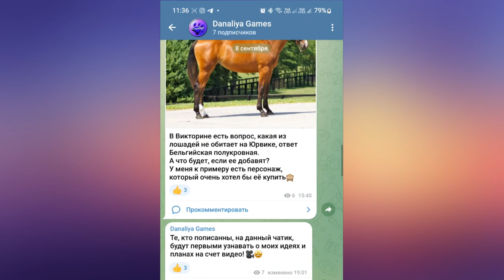Обновление. Анна тренирует Лошадь |Star Stable Online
Поможем Анне тренировать кобылку Кайенн